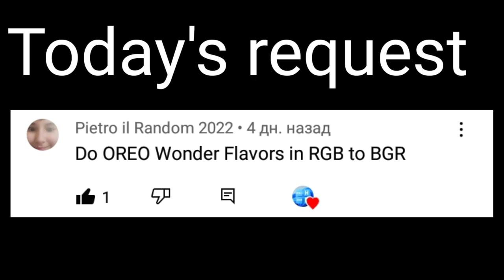Requested: OREO Wonder flavors in RGB to BGR